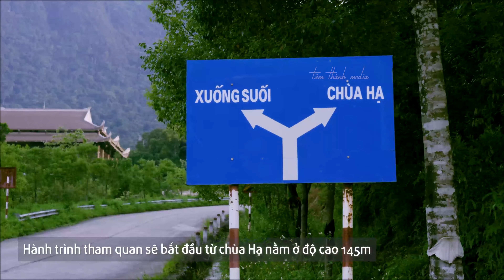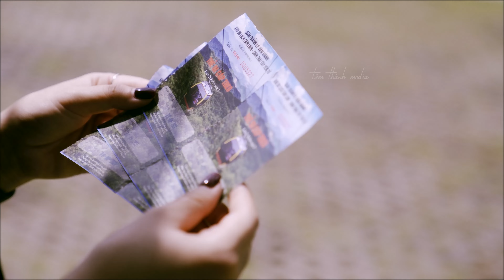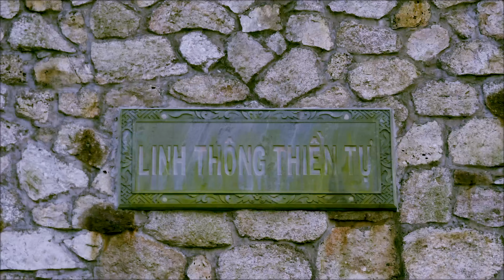Đỉnh Thiêng - Tây Yên Tử | BẮC GIANG Travel Vlog - 05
🍀Chùa Đồng tọa lạc trên đỉnh Yên Sơn có độ cao 1.068 m so với mặt nước biển, là đích đến của mọi tăng ni, phật tử, du khách thập phương khi hành hương về đất thiêng Yên Tử. Theo quan niệm của các tăng ni, phật tử, chùa Đồng là nơi con người có thể cầu viện được "sinh lực vũ trụ” cho mọi mặt cuộc đời.
🍀Cùng Tâm Thành Media đến với đỉnh thiêng từ phía Tây Yên Tử (Bắc Giang) - theo dấu chân hoằng dương Phật pháp của Phật Hoàng Trần Nhân Tông khi xưa. Men theo những phiến đá rêu phong, đi dưới rừng trúc xanh mát, tìm về cõi Phật, tìm về chính mình, quả là một trải nghiệm tuyệt vời!
--- Tham gia Group "Hỗ trợ truyền thông 0 đồng" để cùng nhận các tài liệu về marketing miễn phí nhé 👇👇👇
TÂM THÀNH MEDIA - CÙNG BẠN NÂNG TẦM THƯƠNG HIỆU
☎️ ‎Hotline 24/7: 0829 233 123
🏣 Địa chỉ: số 59 Lê Hồng Phong, phường Xương Giang, tp Bắc Giang